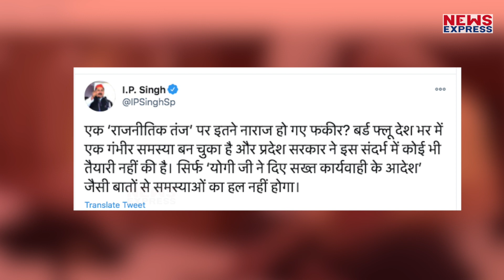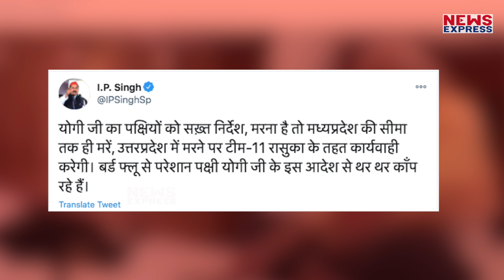PM Modi को बोली सपा, इस व्यक्ति ने मोर को खिलाया चारा तो फैल गया बर्ड फ्लू !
सपा प्रवक्ता आईपी सिंह ने बर्ड फ्लू पर पीएम मोदी का मजाक उड़ाते हुए कहा है कि… देश में अगर बर्ड फ्लू फैल रहा है तो… इसकी वजह पीएम मोदी हैं… क्योंकि उन्होंने मोर को दाना डाला था, देखिये पूरी रिपोर्ट !